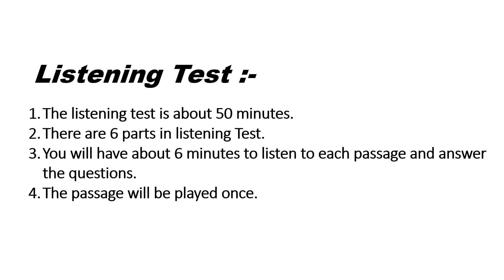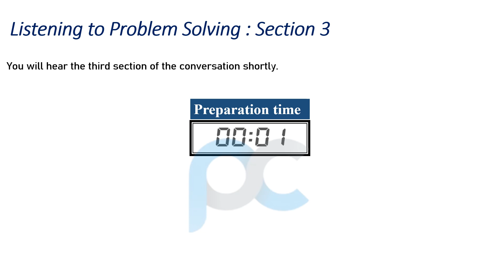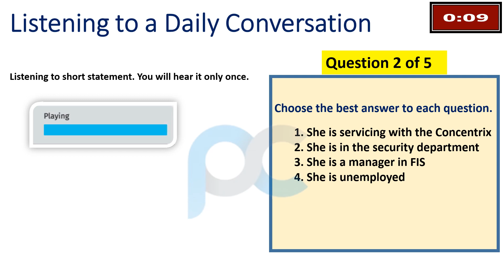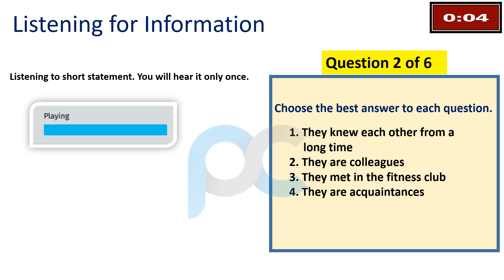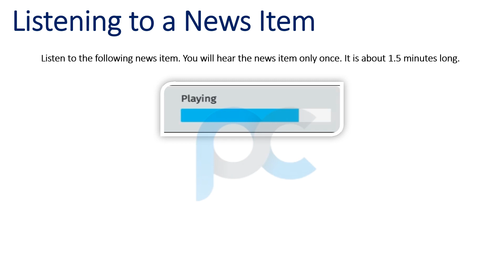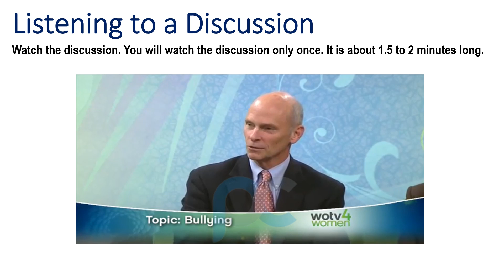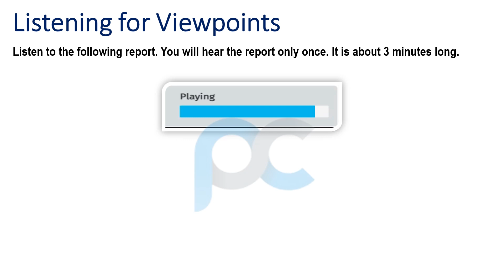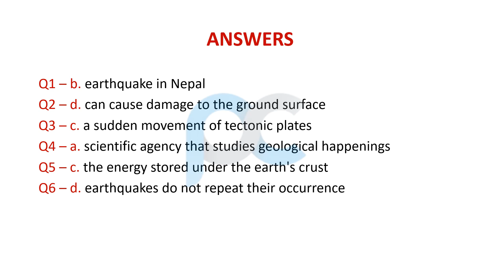Celpip Listening Test - 4 With Answers | Celpip listening Full Mock Test | Phoenix Celpip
Here you will practice, Celpip Listening Test - 4 With Answers | Celpip listening Full Mock Test | Phoenix Celpip

"celpip listening mock test | celpip listening test practice with answers"
"review celpip listening mock test"
"honest opinion celpip listening mock test | celpip listening test practice with answers"
"careeraxis"